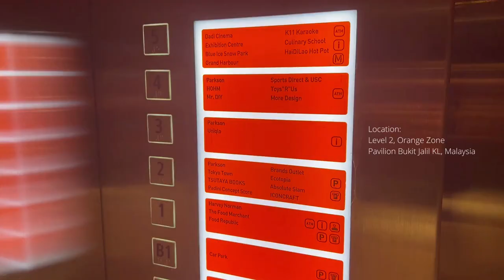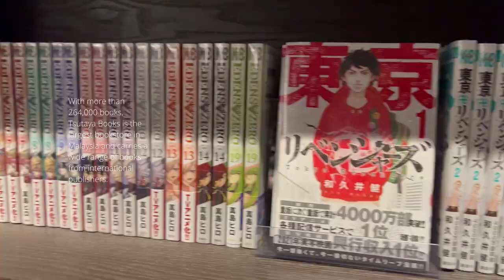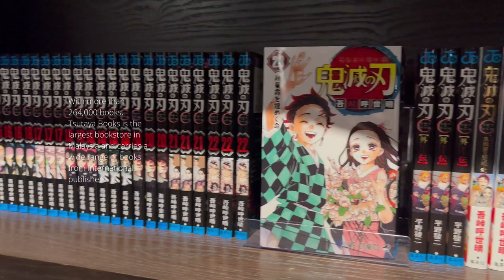Brand Tour: Visiting Unique Bookstore in KL Malaysia From Japan - Tsutaya Books 蔦屋書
Sneak Peek: A day in Bukit Jalil Tsutaya Books 蔦屋書店 (Tsutaya Bookstore) with Vase Creation team

Well-known as “one of the world’s most beautiful bookstores”, Bukit Jalil Tsutaya Books 蔦屋書店 is now the talk of the town.

Is it worth to visit Tsutaya Books?